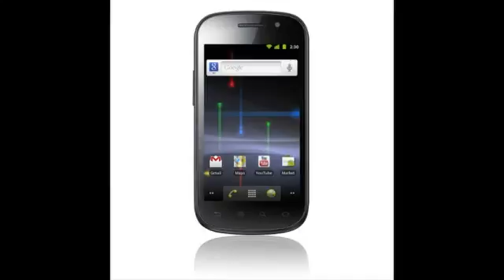nEW Samsung Google Nexus S I9020A,Super AMOLED capacitive touchscreen, 16M colors,16 GB storage1053